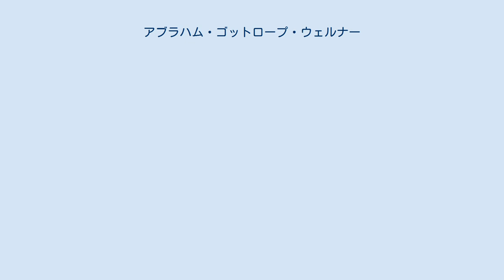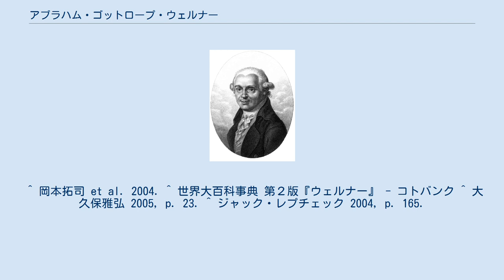アブラハム・ゴットロープ・ウェルナー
アブラハム・ゴットロープ・ウェルナー（Abraham Gottlob Werner, 1749年9月25日 - 1817年6月30日）は、ドイツの地質学者。
主な業績は鉱物分類法の基礎を築いたことと、構造地質学の分野を開拓したことである。
姓はヴェルナーとも。
 300年来鉄鋼業に関係してきた家に生まれる。
父は鋳鉄工場の管理をしていたが、ウェルナーは幼い頃からその仕事を手伝い、父の鉱物標本に興味を抱いていた。
 1769年フライベルク鉱山学校で鉱山技術を学び、1771年ライプツィヒ大学で鉱山法を学んだ。
1774年の在学中に出した最初の論文「鉱物の外部の特徴について」が認められ、1775年から1817年にかけて、ドイツのザクセン州の町フライベルクにあるフライベルク鉱山学校の教授を勤める。
彼は、鉱物のあらゆる経済的利用やその医学への応用、土の資源や富、それの人間文化への影響などについて講義し、学生たちを引きつけた。
歴史的な地質学の講義は、1779年から始めた。
地球の歴史についての講義はヨーロッパでは最初のもので、ウェルナーの見方が学界の多くの人に受け入れられていた。
 ウェルナーは鉱物分類は化学構成によるべきだということは認めながら、当時の分析に精密さを期待することはできなかったため、外部の特長による分類方法や地理的分布を研究した。
彼は、これらの研究のことをゲオグノジー（geognosy：地球の知識の意）といった。
鉱物学などに厳密な学術用語を取り入れたのも彼である。
また、地表の堅い岩石は火成岩起源のものであるという層序学に基づいた考えに対して、ウェルナーは岩石は全て海洋の底に堆積して出来たものであるとする水成岩起源説（水成論）を主張した。
 なお教育者としても優れていたとされ、ウェルナー学派といわれる一派ができた。
レオポルド・フォン・ブーフ、アレクサンダー・フォン・フンボルトらは彼の弟子である。
 ^ 岡本拓司 et al. 2004. ^ 世界大百科事典 第２版『ウェルナー』 - コトバンク ^ 大久保雅弘 2005, p. 23. ^ ジャック・レプチェック 2004, p. 165.